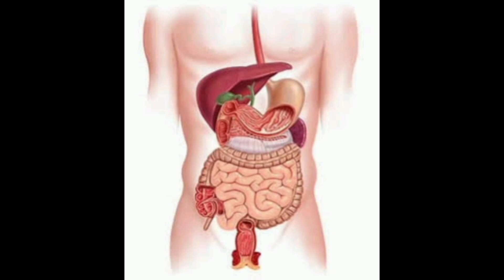मूली के 5 फ़ायदे | मूली के 5 नुकसान | Vegetables Benefits | 1CHOWK